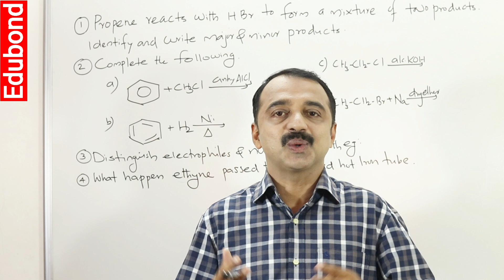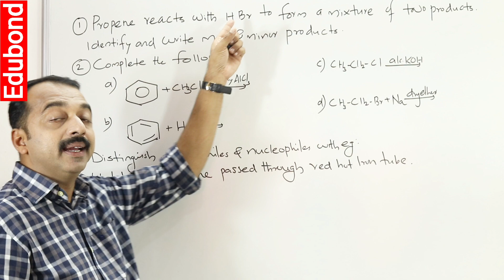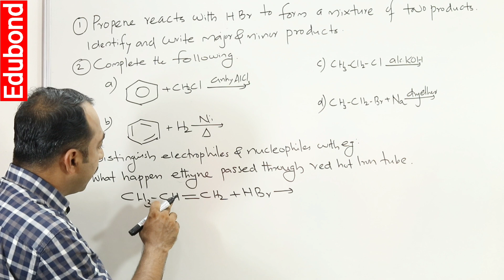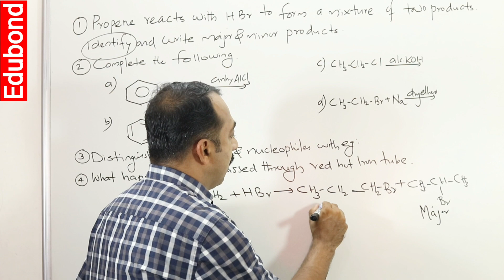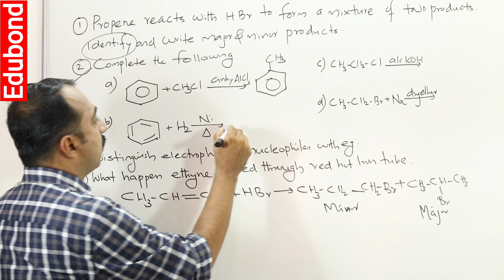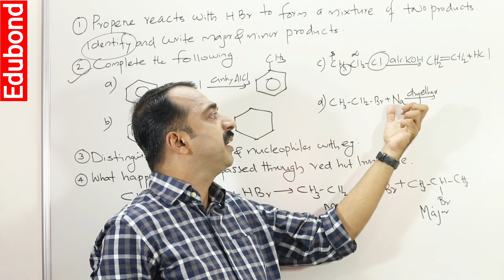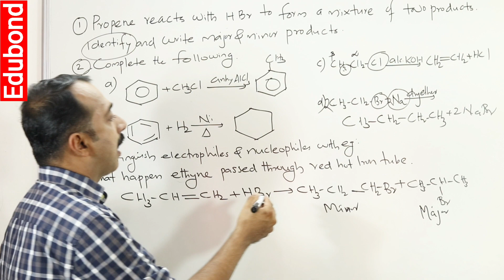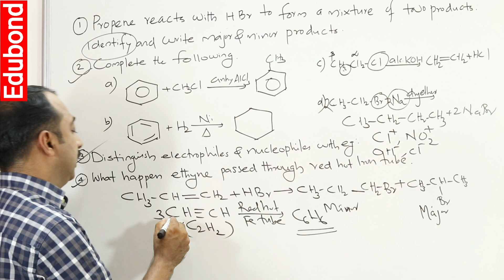plus one chemistry board exam | Hydrocarbon | important question series